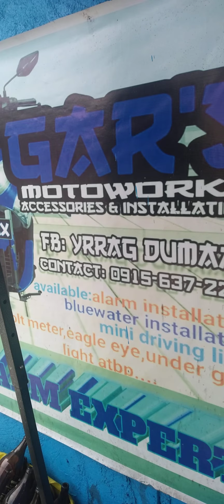How to install Mini driving light, Loud Horn MOCC with Passing Light, and Key Less Remote Control